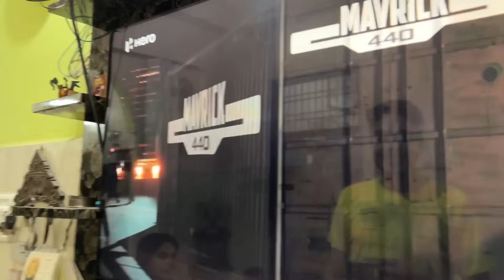Rachit Swati ki Bachpan ki Ladaiyan 😍